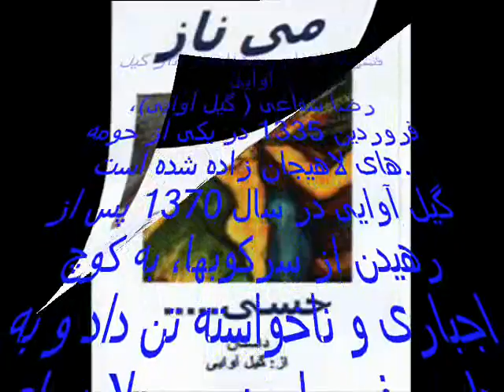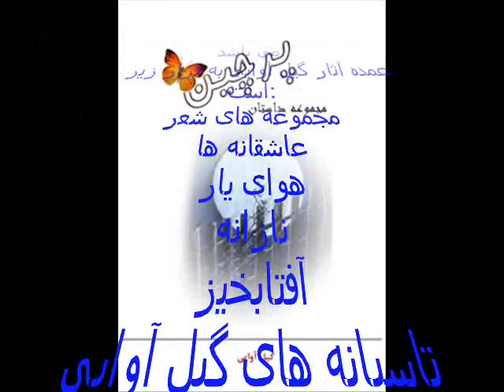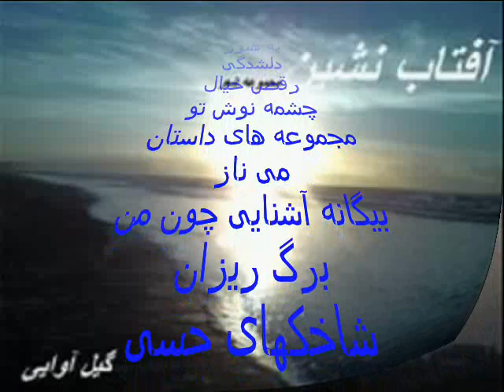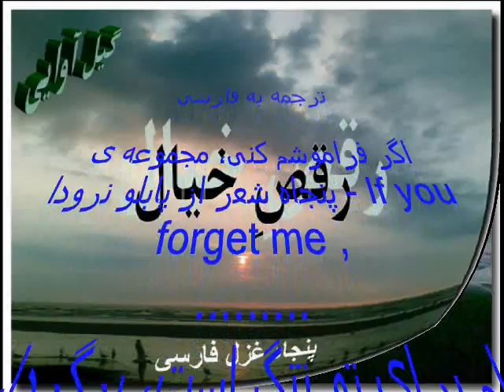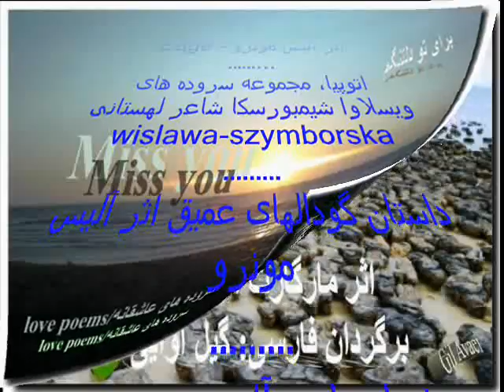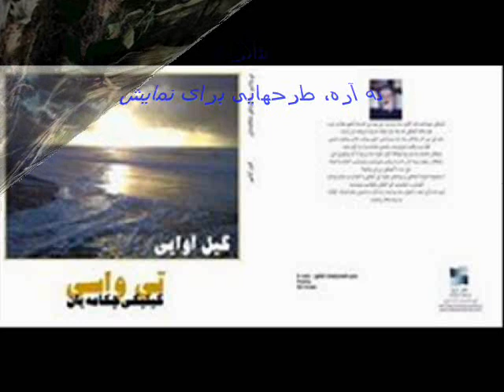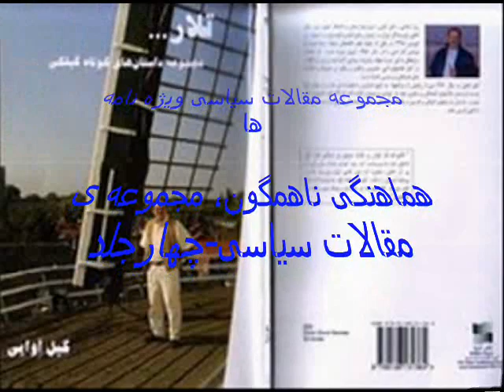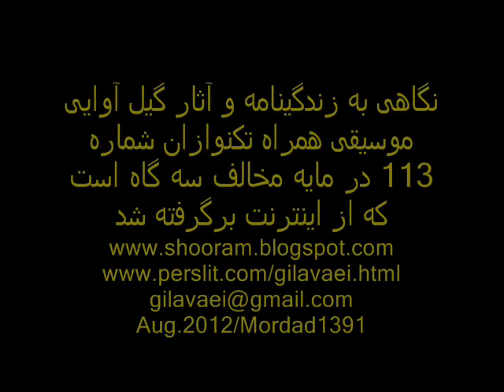Gil Avaei's biography&books-Taknavazan113زندگینامه و آثار گیل آوایی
این ویدئو در برگیرنده فشرده ای از زندگینامه و آثار گیل آوایی  ست. موسیقی همراه تکنوازان شماره  113 می باشد که از
 اینترنت برگرفته  شده است